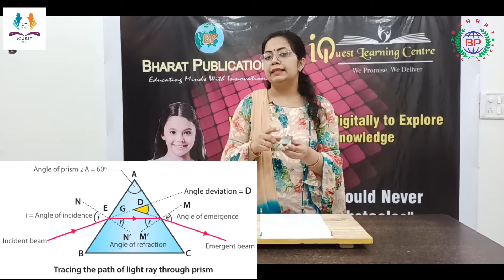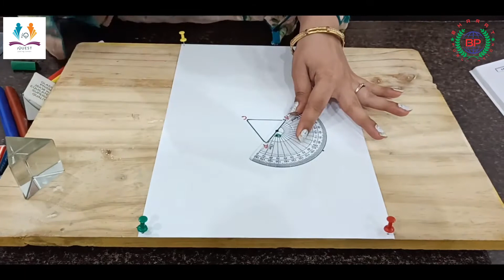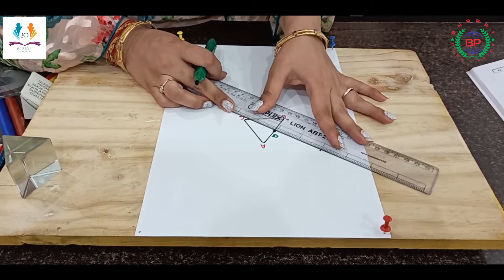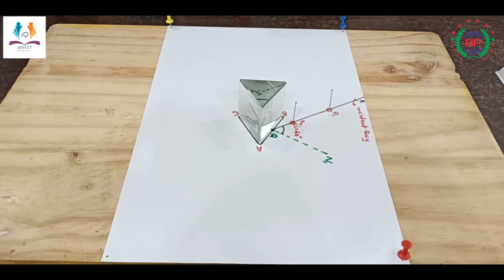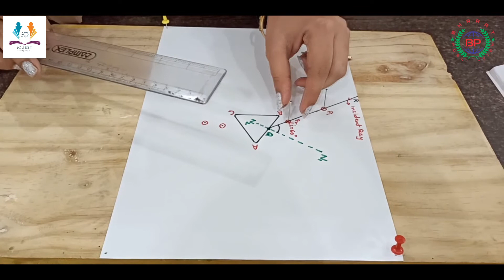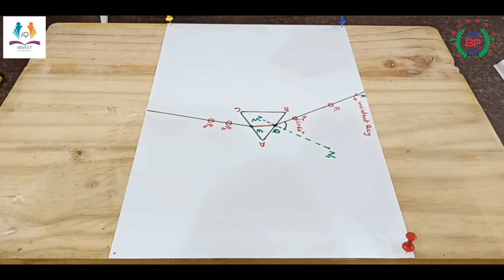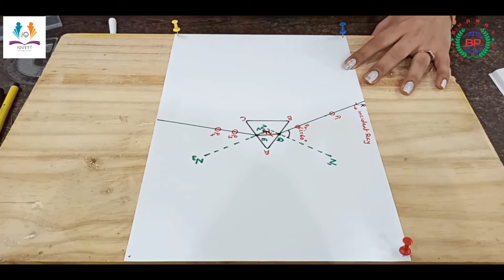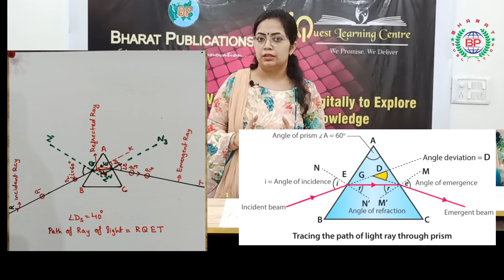Class-10 experiment: To trace the ray of light passing through the glass prism. For: CBSE,ICSE,IGCSE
Class-10 Experiment/Activity: To trace the ray of light passing through the glass prism. . This Activity/Experiment is also useful for CBSE, ICSE and IGCSE Boards students.